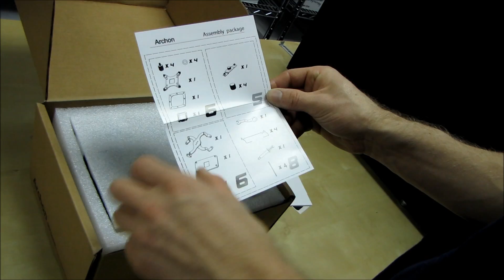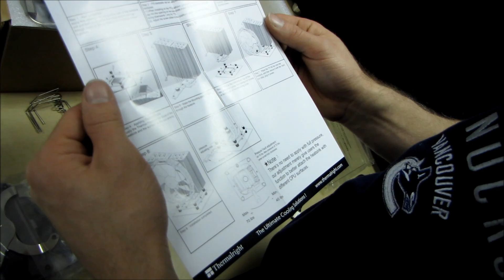Thermalright Archon 140mm Extreme Performance CPU Heatsink Unboxing & First Look Linus Tech Tips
This thing looks awesome actually. It's all performance with no flash, and personally I find that very appealing.